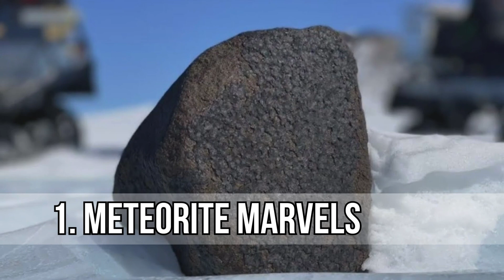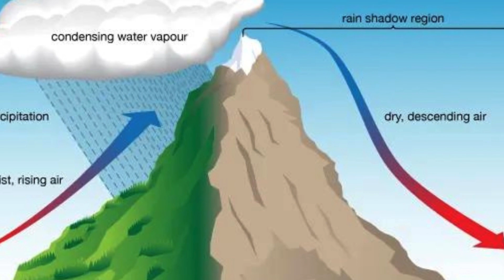Unearthing the Ice The Hidden Wonders of Antarctic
Unearthing the Ice The Hidden Wonders of Antarctic. Dive into the frozen mysteries of Antarctica with "HistoricalHighway." Uncover the most groundbreaking findings from ancient relics to bizarre natural phenomena.